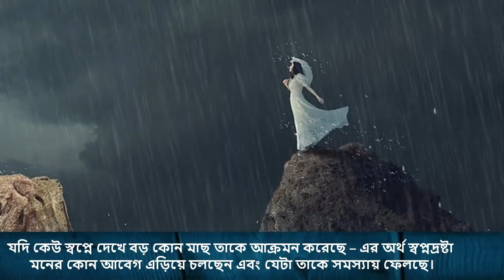স্বপ্নে মাছ দেখিলে কি হয় । Shopne Mach Dekhile Ki Hoy । Shopner Folafol । Swapno Bastob ।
এই চানেলের ভিডিও গুলির মাধ্যমে আপনারা জানতে পারবেন স্বপ্নের ব্যাখ্যা ও ফলাফল সহ স্বপ্ন সম্পর্কিত আরও অনেক কিছু।

Note: There is no scientific basis for the interpretation of dreams. It depends on the personal belief of the people.

Nicher swapno gulor byakkha royeche ei vidio te -
স্বপ্নে বড় কোন মাছ দেখা
স্বপ্নে ছোট মাছ দেখা
স্বপ্নে প্রচুর মাছ দেখা
স্বপ্নে মাছ সাঁতার কাটতে দেখা
অল্প জলে কোন মাছ কে বেঁচে থাকা বা সাঁতরাতে করতে দেখা
স্বপ্নে মরতে বসা মাছ কে পানিতে ছেড়ে দিয়ে বাঁচানো
স্বপ্নে পানিতে মাছ লাফাতে দেখা
জল থেকে মাছ লাফিয়ে ডাঙ্গায় উঠতে দেখার স্বপ্ন
স্বপ্নে নিজেকে মাছ খেতে দেখা
স্বপ্নে মাছ কিনতে দেখা
স্বপ্নে মাছ উপহার পেতে দেখলে
নিজেকে স্বপ্নে মাছ ধরতে দেখার অর্থ
স্বপ্নে নদী তীরে মাছ ধরতে দেখা
স্বপ্নে বড় কোন মাছ ধরতে দেখা
স্বপ্নে মাছ রান্না করতে দেখা
স্বপ্নে মাছ পরিস্কার করতে দেখা
স্বপ্নে মাছের সাথে কথা বলা
স্বপ্নে মাছ আক্রমন করলে
স্বপ্নে মাছ হাত ফসকে বেরিয়ে গেলে
স্বপ্নে মাছ উরতে দেখলে
স্বপ্নে জেলেরা মাছ ধরছে
স্বপ্নে মাছ বাজার দেখা
স্বপ্নে সাদা রঙের মাছ দেখা
স্বপ্নে মাছের পা দেখলে
 স্বপ্নে মাছের  ডিম দেখা